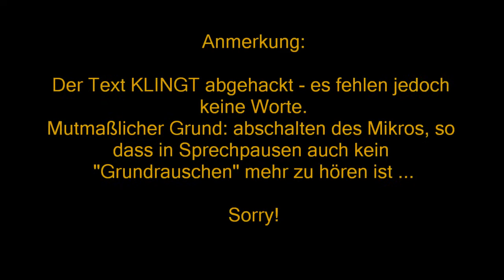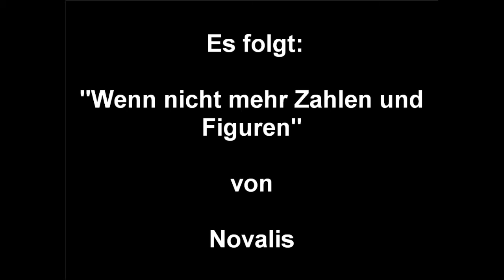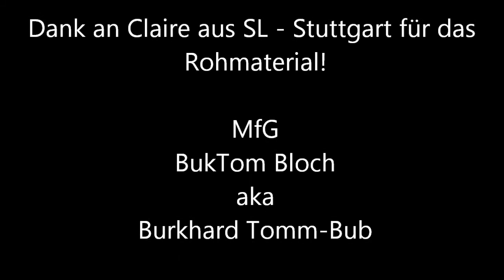Weihnachtslesung 2014 SL Kreativdorf BukTom Bloch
... mein Beitrag zur Weihnachtslesung der "Brennenden Buchstaben" - DER aktiven Literaturgruppe im Cyberspace, in Second Life.
"Der Traum der Bäume" und (von Novalis) "Wenn nicht mehr Zahlen und Figuren".
Dank an Claire aus SL - Stuttgart fürs filmen! :-)
MfG
BukTom Bloch